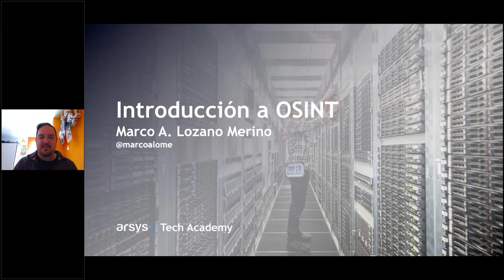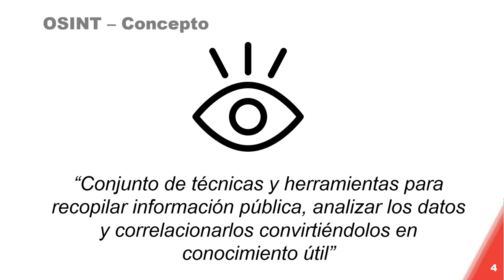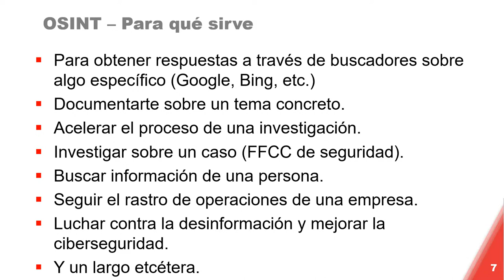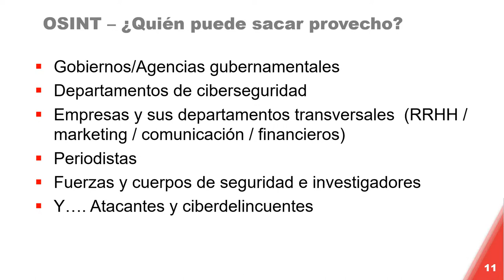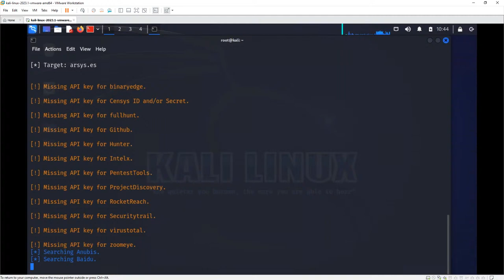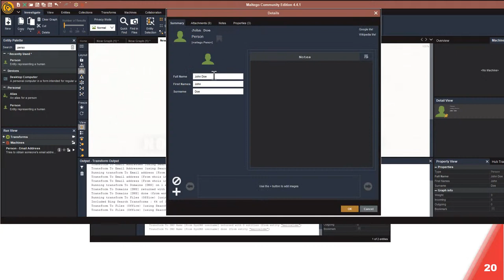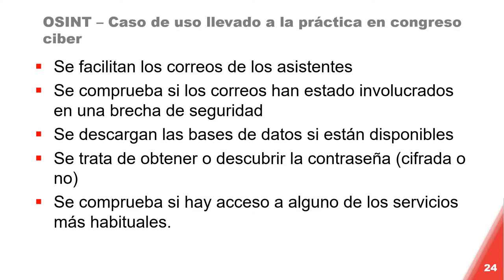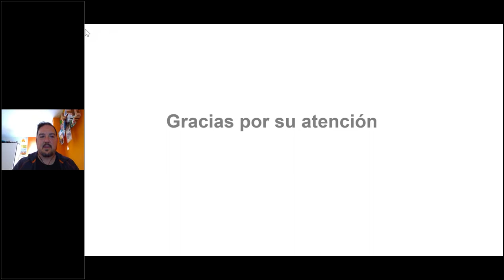Introducción al OSINT | Webinar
Una simple dirección de correo basta para conocer muchos detalles de cualquier usuario. Por eso, Marco Lozano, experto en seguridad de Tecnologías de la Información del Instituto Nacional de Ciberseguridad (INCIBE), te explicará cuáles son los riesgos de la digitalización incluyendo una demo práctica.